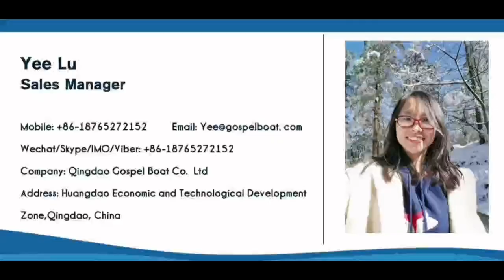Gospel Boat - 9m Aluminum Landing Craft Boat w Console